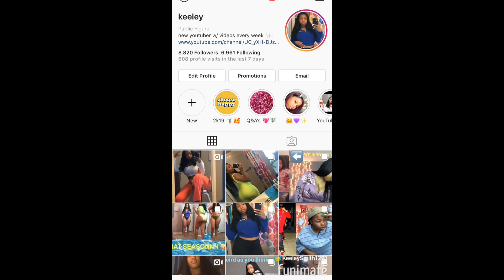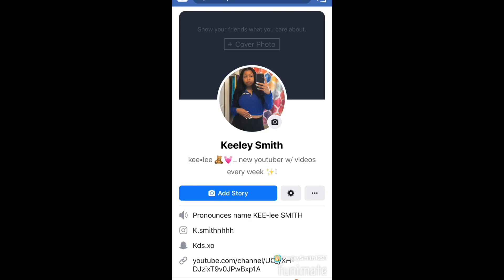How to dance for your man 😂| Keeley Smith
I hope you guys had fun watching my video !